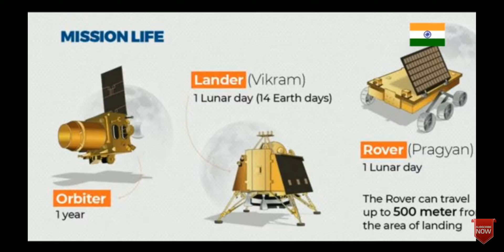Ho gaya vikram lander se sampark